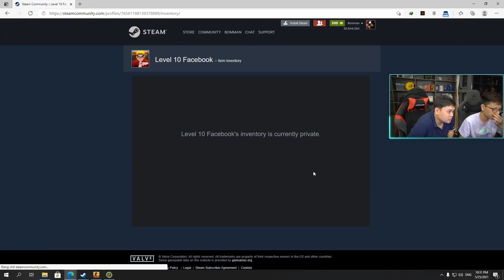[Ký Sự Check Hack Mùa 5] Người Việt - Level 10 Facebook - Tập Làm Diễn Viên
Đón Xem Chương Trình Ký Sự Check Hack vào Lúc 21h00 Tối Thứ 3 Hàng Tuần trên kênh sóng anh em nhé